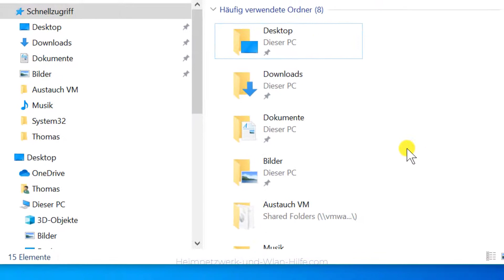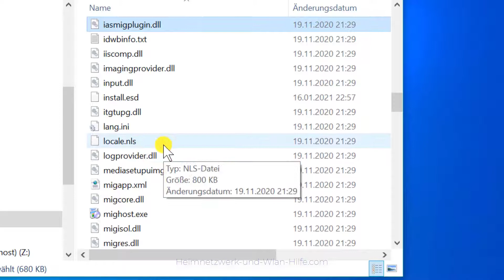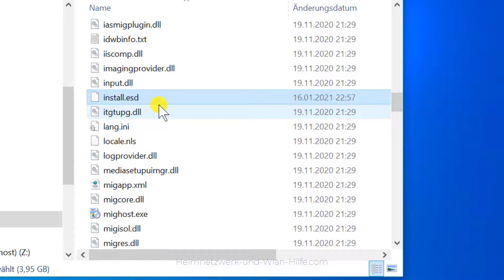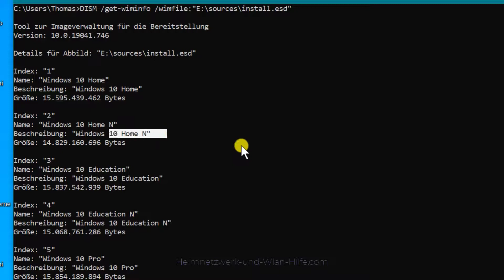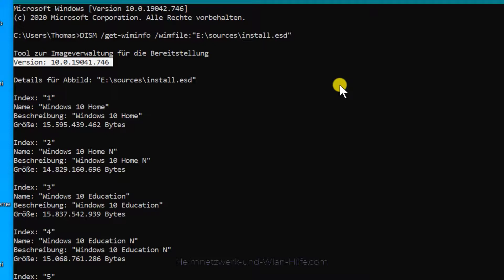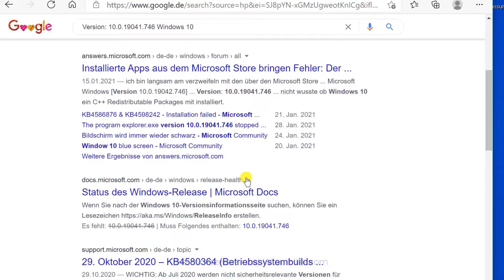Herausfinden welche Windows-Version auf einer Windows 10 DVD verborgen ist! Windows 10 Tutorial!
Herausfinden, welche Windows-Version auf einer Windows 10 DVD verborgen ist!

und in unserem Video "So findest du heraus, welche Windows-Version du mit einer Windows 10 DVD installieren kannst, wenn du nicht mehr weißt, welche Windows-Version sich auf dieser DVD befeindet" erwartet dich ein Tutorial, wo wir dir zeigen, wie du dir anzeigen lassen kannst, welche Windows-Versionen auf einer Windows 10 Installations-DVD verborgen bzw. enthalten sind.

Wenn du noch eine alte Windows 10 Installations-CD oder DVD besitzt und auf dieser nicht mehr erkennbar ist, um welche Windows Version es sich handelt, dann hast du die Möglichkeit, diese Information auszulesen.

Es gibt Systembefehle, mit denen du Installationsimages, die sich auf einer Windows 10 Installations-CD oder DVD befinden, bearbeiten und auslesen kannst, um so bspw. auch an die Information über die vorhandene Windows 10 Version zu gelangen.

Welcher Befehl das ist und wie du diesen mit den richtigen Parametern verwendest, das zeigen wir dir heute in unserem Video.